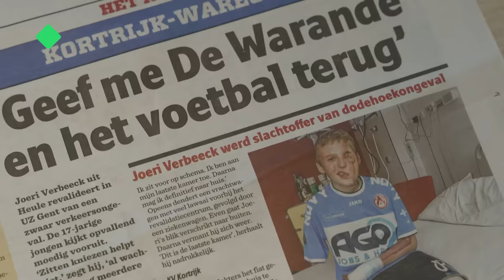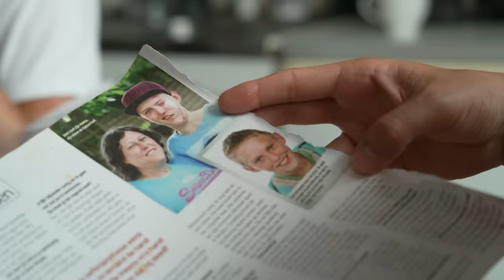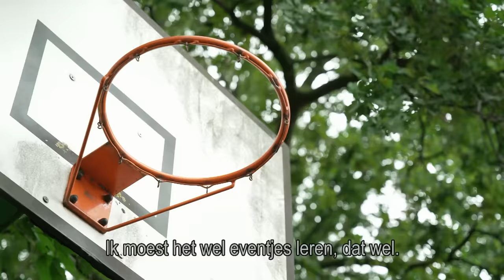Joeri overleeft vrachtwagen ongeluk | Je Zal Het Maar Hebben | NPO 3 TV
Presentator Jurre Geluk volgt in dit twintigste seizoen 19 jongeren die ondanks hun ziekte of beperking alles uit het leven halen. In deze aflevering gaat Jurre langs bij de Vlaamse Joeri. Vijf jaar geleden raakte hij ernstig gewond bij een dodehoekongeval. Hij werd geschept door een vrachtwagen en zeshonderd meter meegesleurd. Het ongeluk overleefde Joeri ternauwernood, maar de gevolgen waarmee hij nu moet zien te leven zijn op zijn zachtst gezegd groot.

Jurre Geluk ontmoet in Je Zal Het Maar Hebben jonge mensen met een aandoening. Hoe is het om te leven zonder onderbenen? Of om te weten dat je de 35 waarschijnlijk niet haalt?

⭐ Documentaires
►Is liefde houdbaar zonder seks?